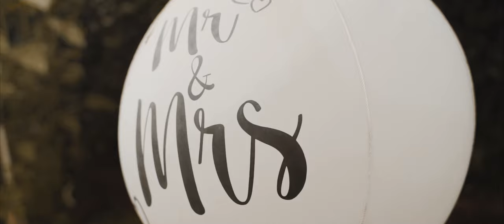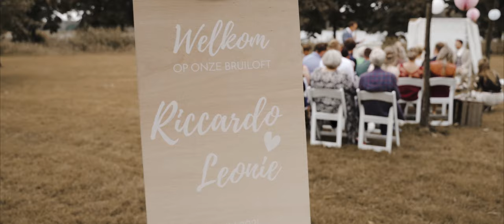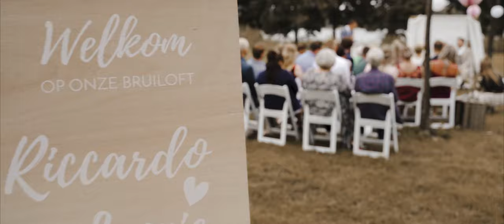Trouwfilm | Riccardo & Leonie ❤ (FULL)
De trouwfilm van de prachtige Bruiloft van Riccardo & Leonie op 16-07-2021 bij de Hofstede De Middelburg in Bussloo. Emily Rosalia Film & Fotografie.
Bruidsfilm | Trouwfilm | Wedding Movie | Sony a7 III |

*Carl Storm: Lay Down Beside You